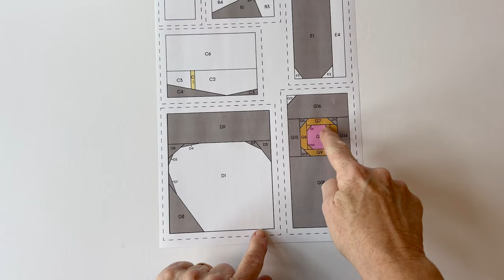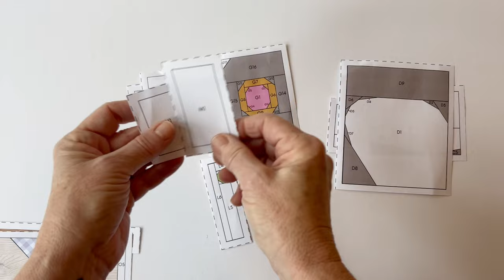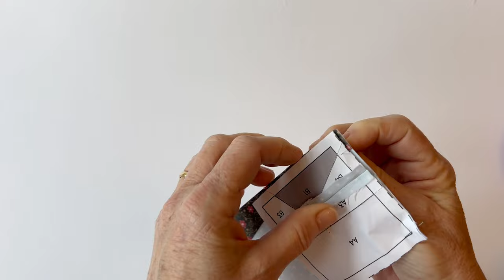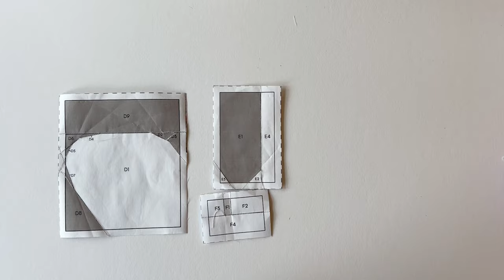Amber Makes Sewing School - How to Sew Using FPP - The Sewing Machine Cover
Keep your sewing machine clean and dust free with this made to measure cover. It features a Foundation Paper Pieced sewing machine as the centrepiece on the front and its’ really easy to make with just a few measurements.

Learn Foundation Paper Piecing (FPP) to make this sewing machine block and use it to decorate the front of your bespoke sewing machine cover. FPP is a wonderful patchwork technique where designs are made from several smaller pieces, sewn one on top of the next to gradually build a bigger design. The beauty of it is that you can achieve really accurate results as you sew along the lines on the paper with the fabric beneath then remove the paper when you’ve finished. Just follow these simple steps to get you started.

Sewing School is the back to basics guide to sewing where you’ll learn a new technique or brush up on your skills whilst making a beautiful project too. The different sewing terms and techniques are all explained so you can learn what each of them means and also pick up a few top tips along the way. In the instructions you’ll see that these are highlighted. If you turn to the Terms and Techniques section you’ll find all these explained in more detail to guide you as you sew.
So, whether you’re a complete beginner or more experienced you’ll pick up some tips, tricks and techniques to help on your sewing journey.

Sew along with Rebecca Reid!

Shop our sewing kits now!

Chapters:
0:00 INTRODUCTION
0:14 PREPARING THE TEMPLATES AND FABRIC
5:14 MAKING TEMPLATE A
10:46 MAKING TEMPLATES B – P
20:54 JOINING THE TEMPLATES
27:38 FINISHING OFF
29:54 MAKING A MADE-TO-MEASURE SEWING MACHINE COVER
29:59 MEASURING UP AND CUTTING THE FABRIC
31:31 ATTACHING THE BLOCK
36:20 ATTACHING THE POCKETS
38:04 MAKING THE COVER OUTER
43:09 ASSEMBLING THE COVER
49:28 BINDING THE BOTTOM EDGE